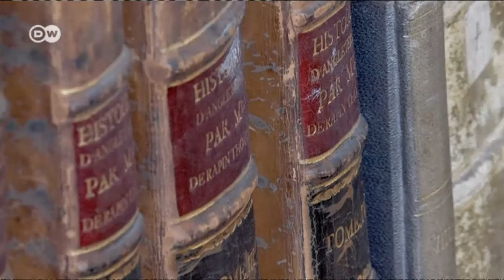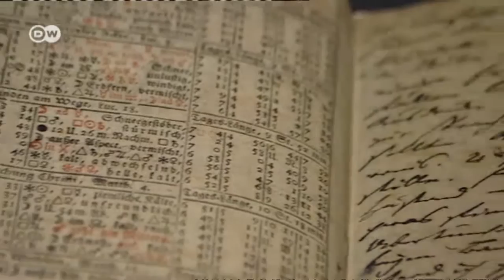Weimar - from Goethe to Gropius | Discover Germany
Weimar is known as home to poets and philosophers. 3.5 million tourists a year visit the city to trace Goethe's footsteps. Walter Gropius, who founded the Bauhaus, shaped the style of modern architecture here.